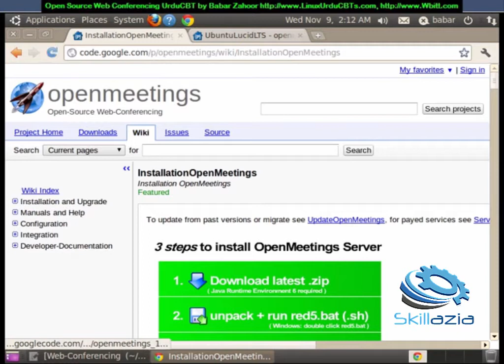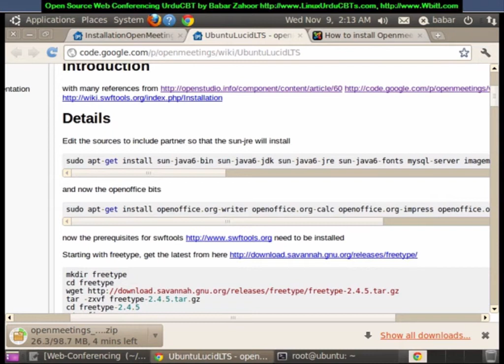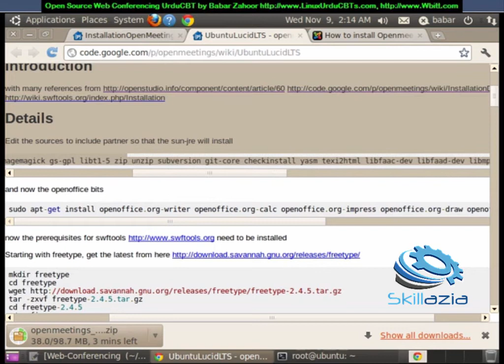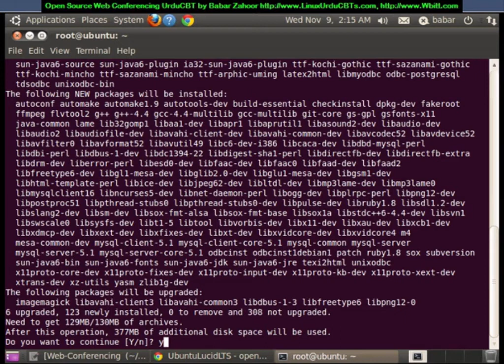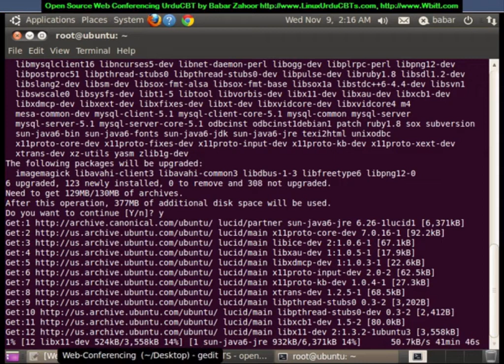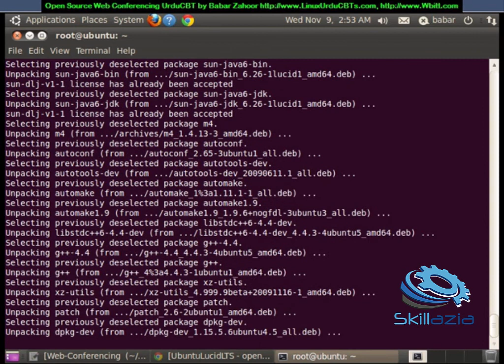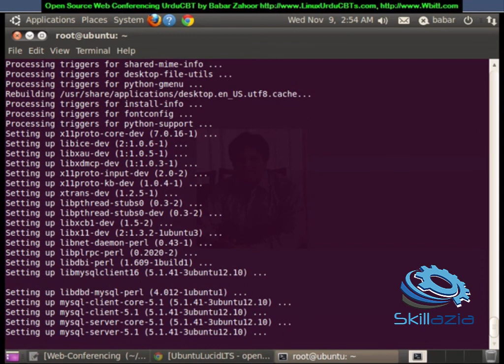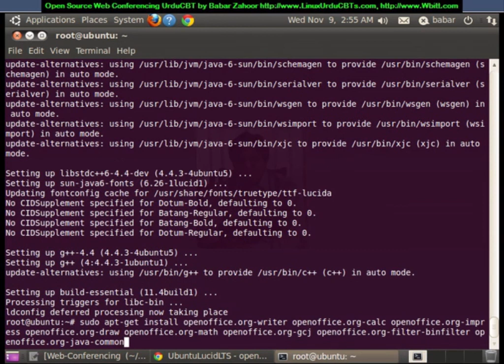Open Meeting Installation on Ubuntu Linux 01/03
Open Meeting Installation on Ubuntu Linux